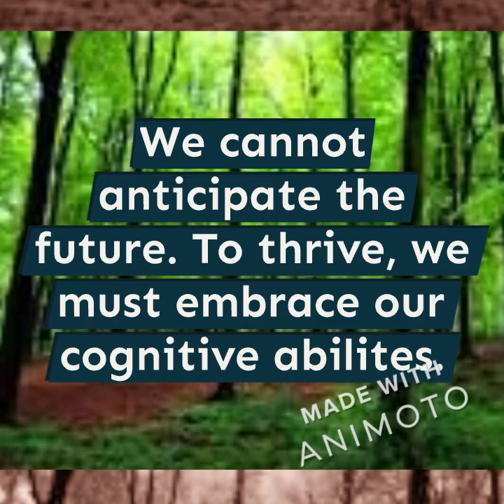Five Minds for the Future by Howard Gardner